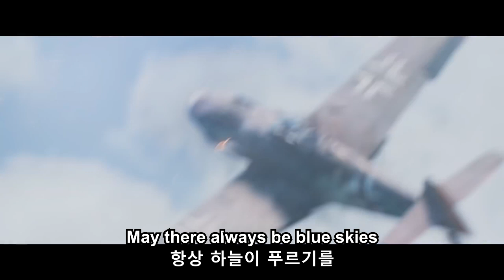워패스 쇼다운 트레일러 (한글자막)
Subtitle - 신비에트
Korean translation - Google Translator
자막 - 신비에트
번역 - 구글 번역

원곡(Original song) : "May There Always Be Sunshine". Tamara Miansarova. 1963

가사(Lyrics) :
Солнечный круг небо вокруг
Это рисунок мальчишки
Нарисовал он на листке
И подписал в уголке

Пусть всегда будет солнце
Пусть всегда будет небо
Пусть всегда будет мама
Пусть всегда буду я

(Englsih is not my mother's tongue, I can't hear it)
Childrens are feared to the messes
Thousands of eyes look up to the skies

May there always be sunrise
May there always be blue skies
May there always be mama
May there always be me

Против беды против войны
Встанем за наших мальчишек
Солнце навек счастье навек
Так повелел человек